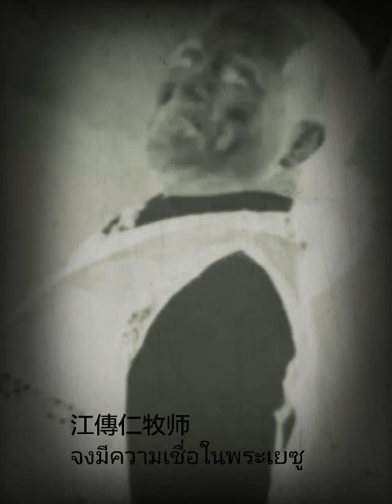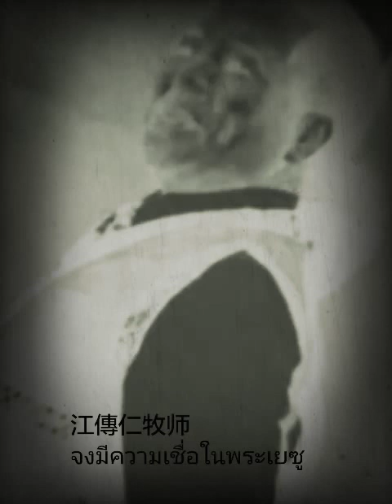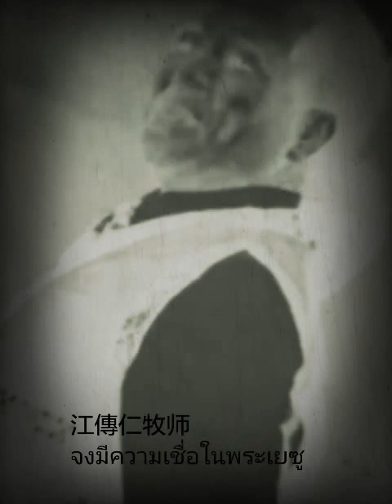จงมีความเชื่อในพระเยซู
江傳仁牧师